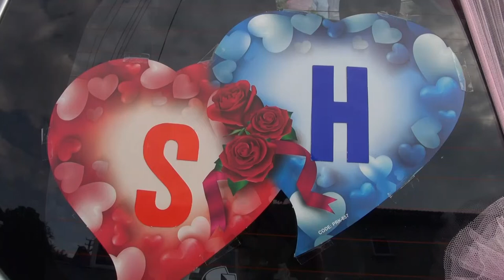Sinem ve Ahmet Hakan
Zonguldak Kozlu'nun en yüksek köyü olan Dağköy Yağlı Güreş Alanı'nda bir kır düğünü... Biziizlemeye devam edin...